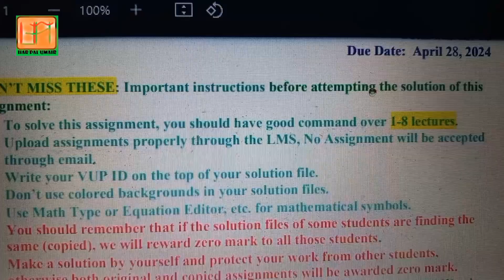Mth645 Assignment 1 solution 2024 | Fuzzy set proof | cardinality of